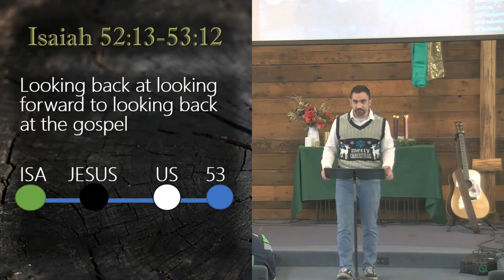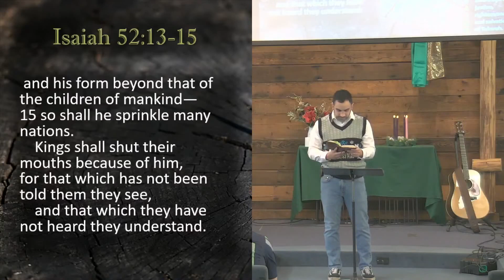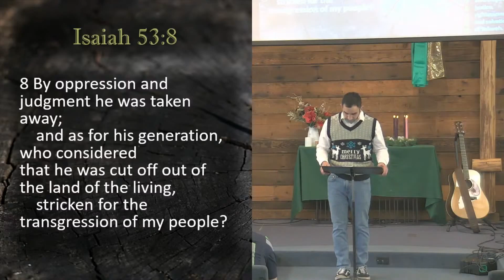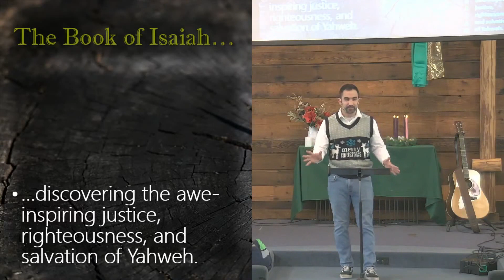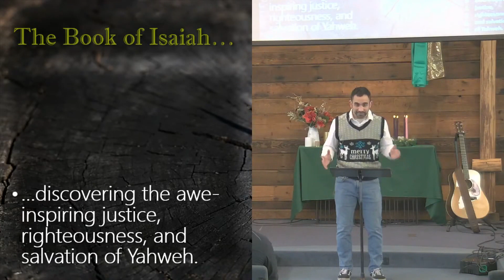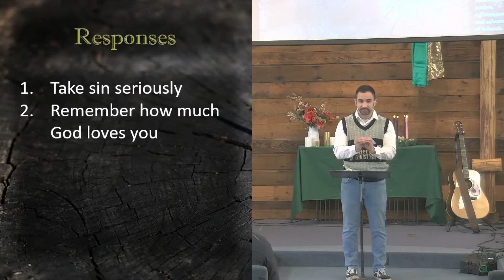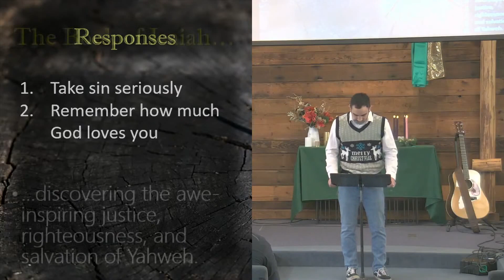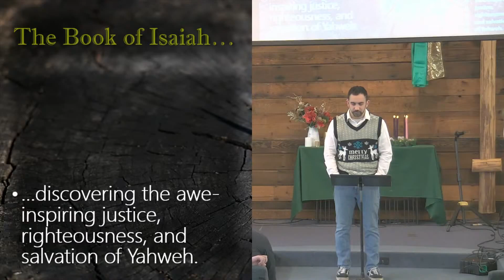Sermon from 12/13/2020: Isaiah 52:13-53:12, Trevor Crouse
The Book of Isaiah
…discovering the awe-inspiring justice, righteousness, and salvation of Yahweh.